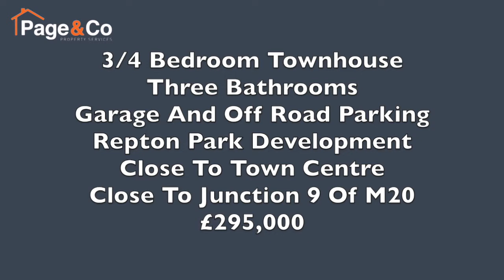Barley Mow View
Presented over three floors, this modern townhouse offers spacious and versatile accommodation and would be ideal for a growing family. It is located in the desirable Repton Park development and offers quick and easy access to junction 9 of the M20. For those with little ones, Repton Manor Primary School is only a five minute walk away and there is also a large play park nearby. There is a fantastic choice of supermarkets and shops close by including a Waitrose, John Lewis and Sainsburys'.

There is a spacious entrance hall which leads through to a good sized room which could easily be used as a double bedroom or a large study and there are French doors leading out to the rear garden. There is also a utility area with space for a washing machine and tumble dryer and this leads to a shower room so the accommodation on the ground floor would be ideal for teenagers or those who work from home. There is also internal access to the garage from the entrance hall. On the first floor you will find a spacious landing with doors leading to the kitchen and lounge. Both the kitchen and lounge are excellent sizes so you can choose where you would prefer to have your dining area. The kitchen has ample storage space and is fitted with a gas hob and electric oven. There are French doors opening to a balcony which would fit a small table and chairs, ideal for enjoying your morning cup of coffee in sun. Going up another floor, there is a master bedroom with built-in wardrobes and an en-suite shower room, two further bedrooms to the rear and a family bathroom. Outside, there is a secure, low maintenance rear garden with gated access leading to a parking area where you have an allocated parking space and you can also park one car horizontally outside of your garage to the front.

The property has been a successful rental property for many years. If you are a landlord looking to add to their portfolio or just starting out on your buy to let ‘journey' then please give us a call to discuss the rental potential.